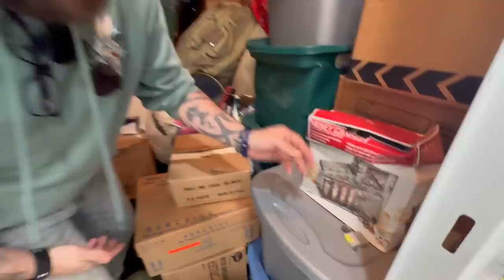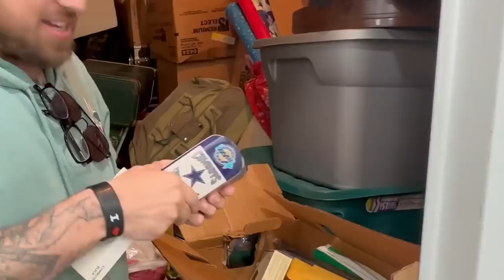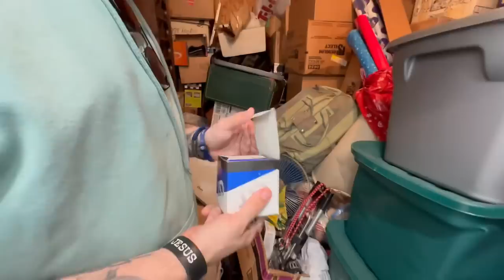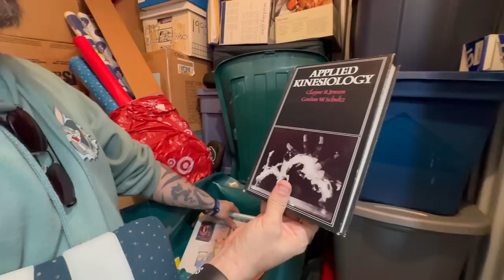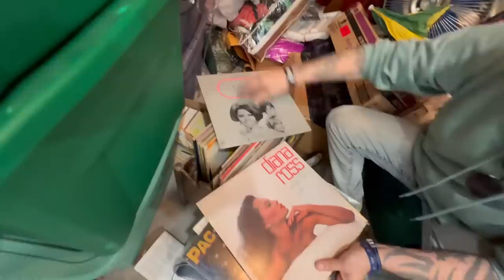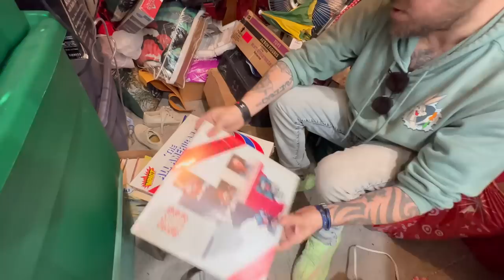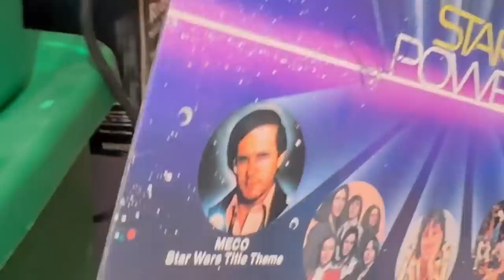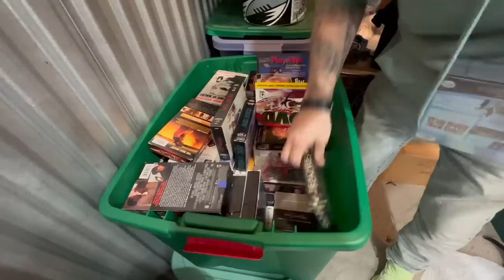Huge Surprise Found In Back Of Abandoned Storage Unit!